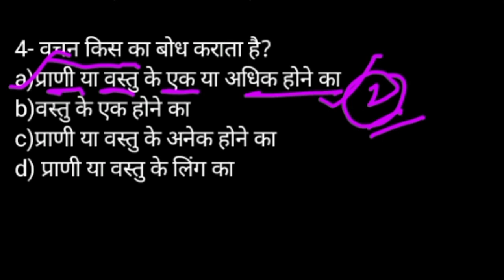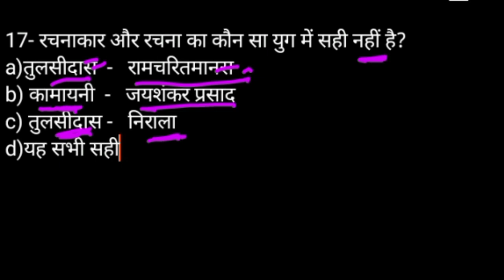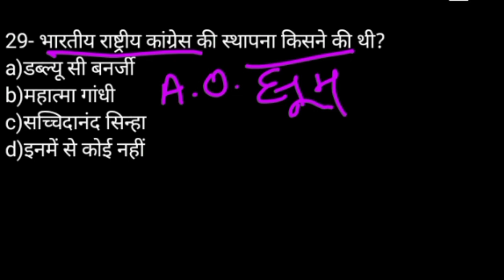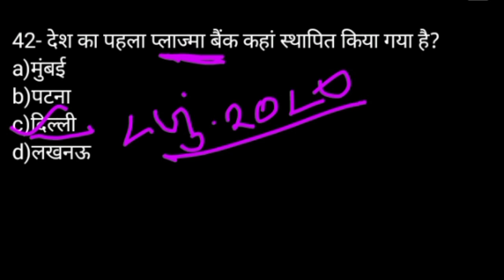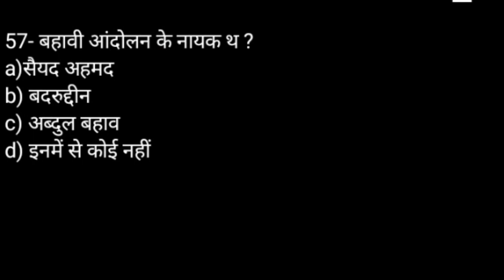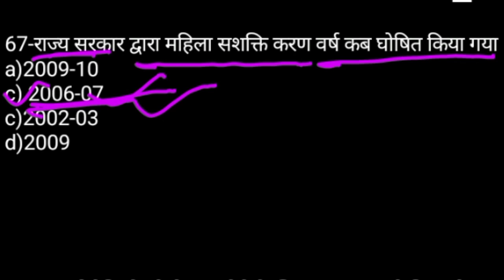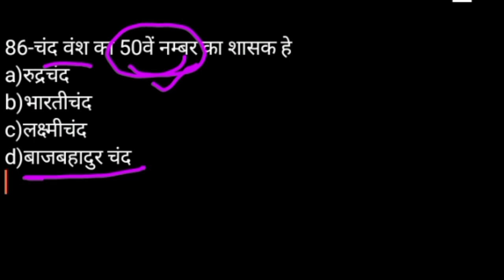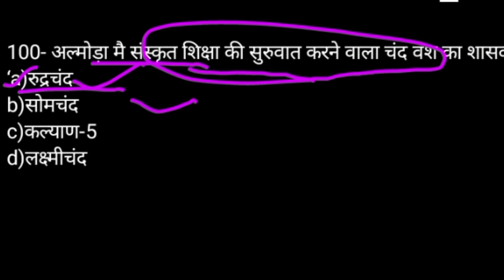उत्तराखण्ड पुलिस प्रैक्टिस सेट- 10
उत्तराखंड पुलिस प्रैक्टिस सेट
 पुलिस फॉरेस्ट गार्ड बंदी रक्षक एस.आई पटवारी तथा समूह ग के लिए अत्यंत महत्वपूर्ण प्रैक्टिस सेट। यह प्रैक्टिस सेट उन सभी छात्र छात्राओं के लिए है जो एग्जाम की तैयारी नहीं कर पा रहे हैं या फिर आर्थिक रूप से कमजोर बच्चे हैं तो आप सभी लोगों के लिए यह प्रैक्टिस सेट अत्यंत ही महत्वपूर्ण होने है।